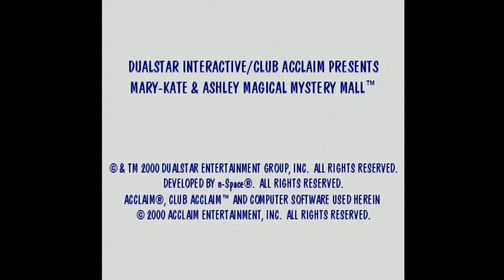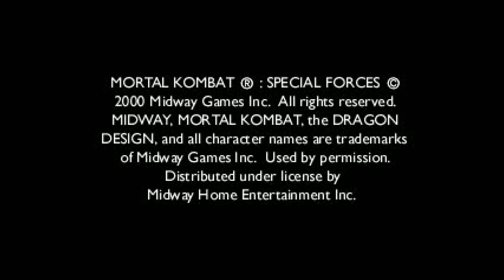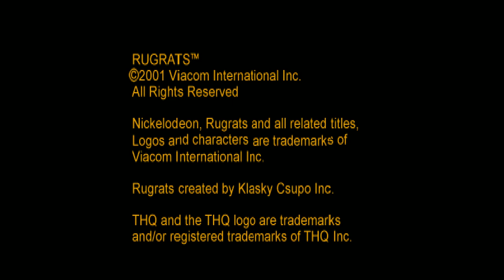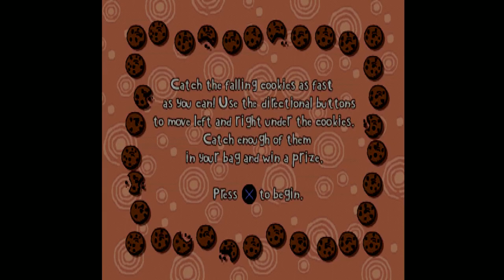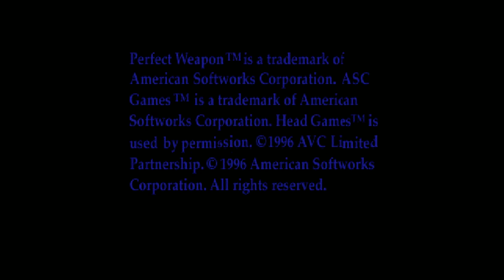[Vinesauce] Vinny - Awful PS1 Games #2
00:00 Intro
03:15 Killing Zone
10:57 Mary-Kate and Ashley Magical Mystery Mall
23:32 Miracle Space Race
28:32 Mortal Kombat: Special Forces
39:33 Rugrats: Totally Angelica
49:05 Perfect Weapon

Vinny streams Awful PS1 Games live on Vinesauce!